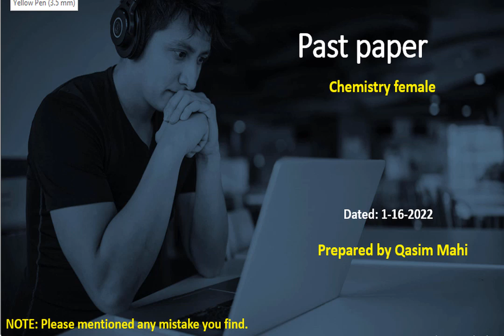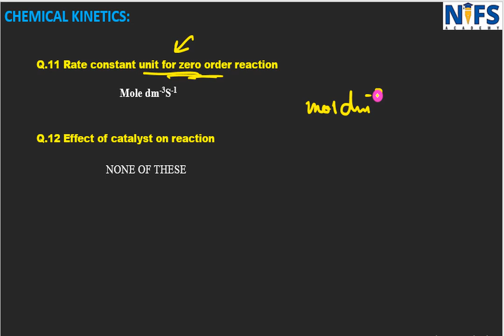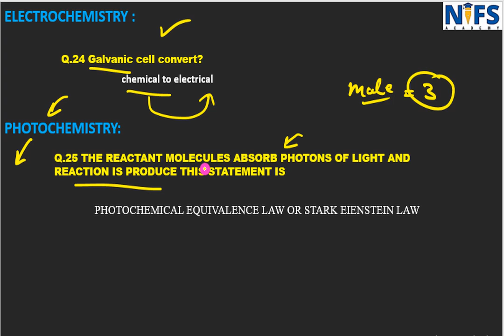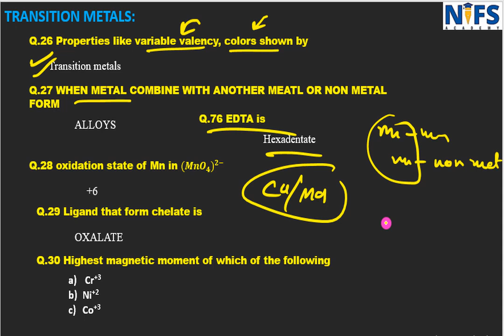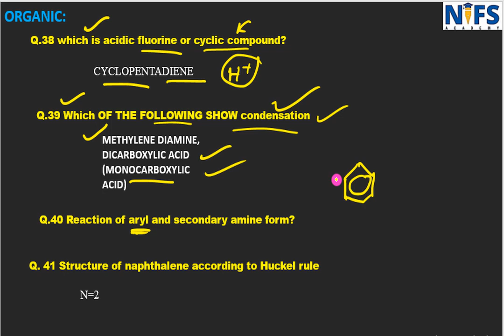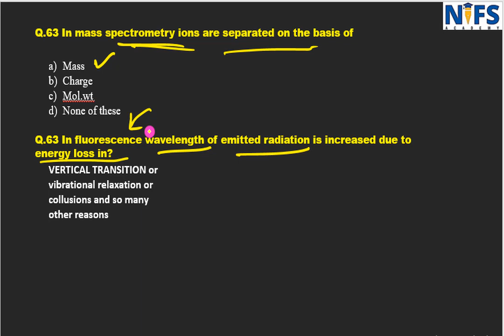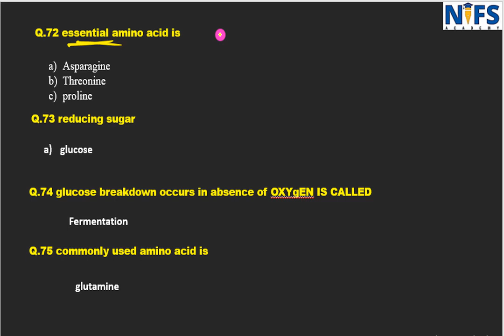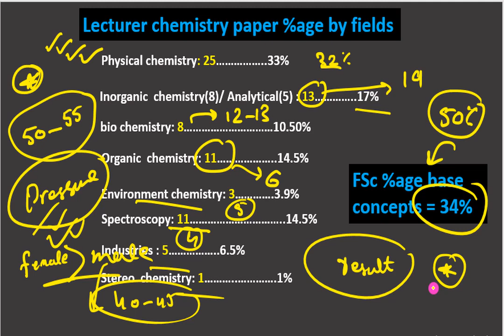ppsc Female paper of chemistry 1-16-2022 complete mcqs solution / PPSC CHEMISTRY PAPER 2022 ANALYSIS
My aim to educate students that realy want to learn something.
Here we will provide you content related to chemistry as
Chemistry of class 9th in urdu/hindi
Chemistry of class 10th in urdu/hindi

Chemistry for o level exam
Chemistry for A level exam
Chemistry for all board exam
Chemistry for MCAT
Chemistry for ECAT